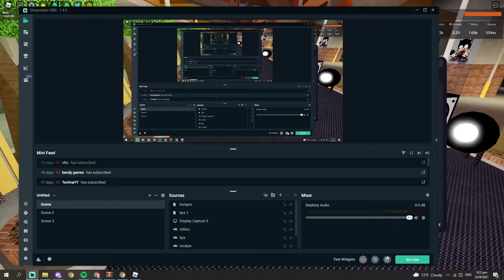Encavmaphobia - Full Combo 99.96% 149350! || Funky Friday Roblox